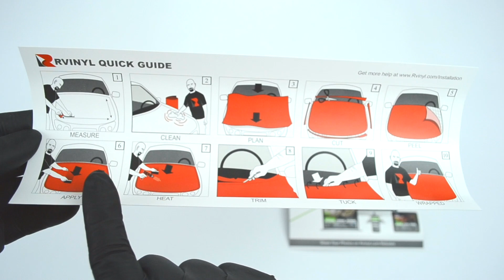Gold Brushed Aluminum Rwraps™ Vinyl Wrap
This Gold Brushed Aluminum Vinyl Wrap will give you the look of 14K brushed gold wherever you use it. Upgrade your vehicle with a complete color-change wrap, wrap your dash in brushed metallic gold or to wrap your fridge, phone or gaming PC. At 3 mil thick, this dual-cast film stretches around complex curves without discoloration and goes on smooth thanks to its air-release adhesives.

But, there's no reason to take our word for it when you can watch this video and see how well this Rwraps™ Gold Brushed Aluminum Vinyl wraps around the contours of these car shaped form.  Installation, as shown, couldn't be easier: just clean the surface to be wrapped, apply the wrapping film to it, add some heat and then squeegee on. Trim away the excess and, soon enough, you'll be enjoying the sophisticated look of brushed green metal!
And, for those of you who like details, here are some technical specs below:

—Rwraps™ Gold Brushed Aluminum Vinyl Wrap Features—
•Self-adhesive with air-release liner for bubble free installation.
•Conforms with heat for extreme curves and angles.
•3 mil thick (.0042") blends seamlessly with application area.
•Warranty backed, durable and UV stable.
•Available in 12", 24" and 60" widths and in lengths of up to 25 yards.